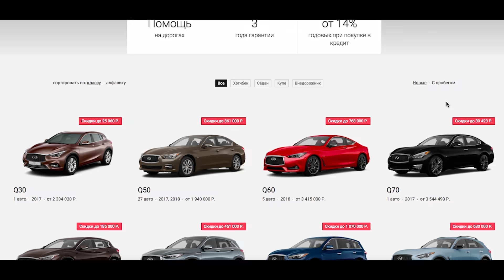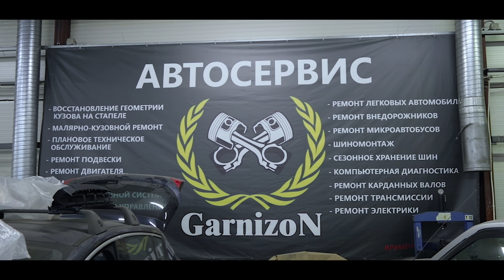ЗАЗ с двигателем SUBARU // ЗАМЕР РАЗГОНА